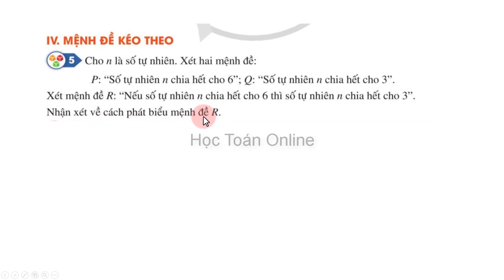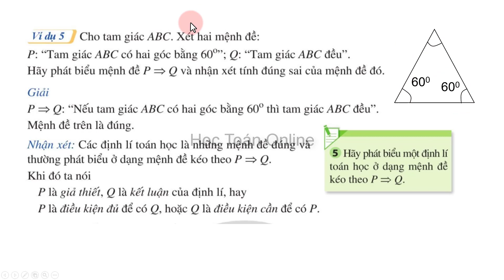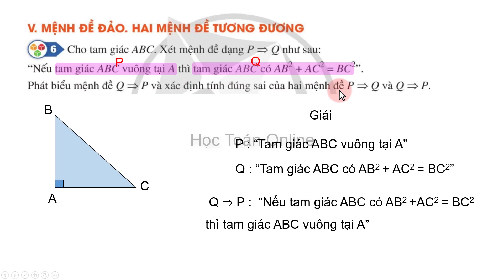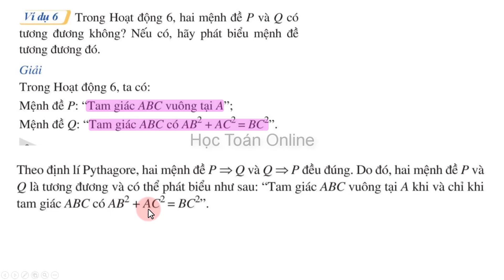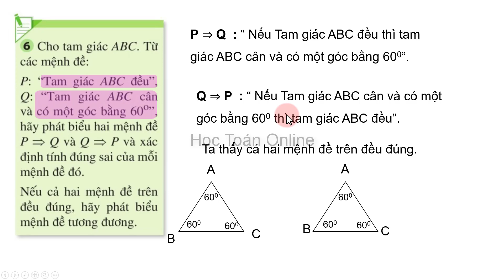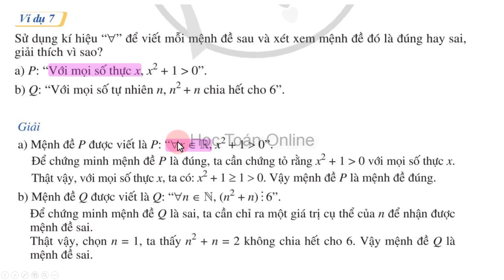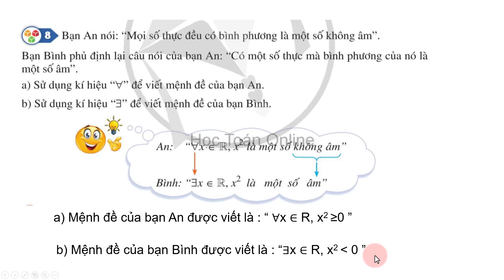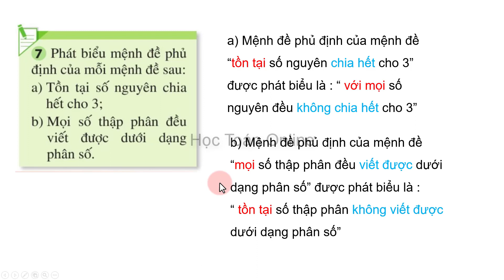Toán lớp 10 cánh diều Bài 1 Mệnh đề toán học Tiết 2 | Trang 7,8,9,10 | Sách mới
Toán lớp 10 cánh diều Tập 1 chương 1 Bài 1 Mệnh đề toán học Tiết 2